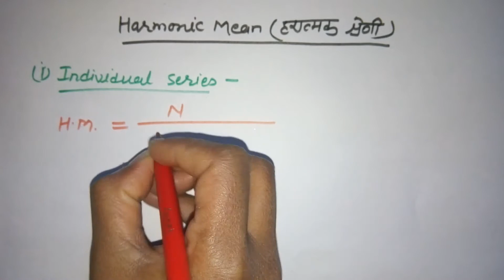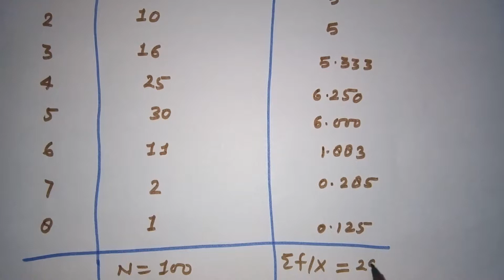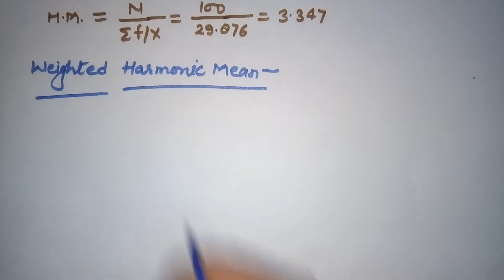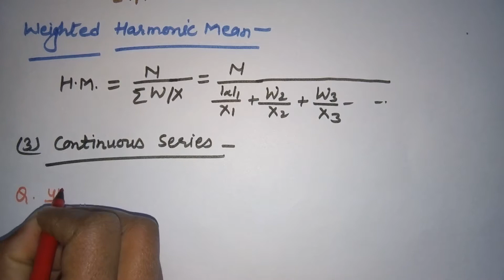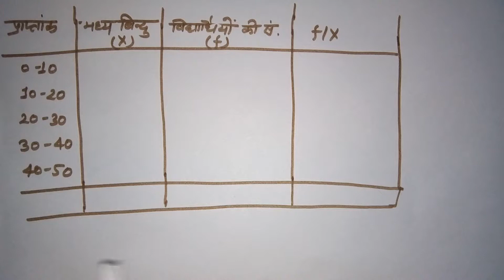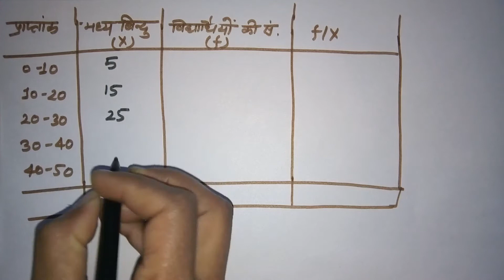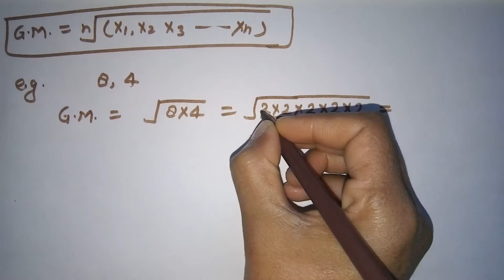Harmonic and Geometric Mean( lec-10)